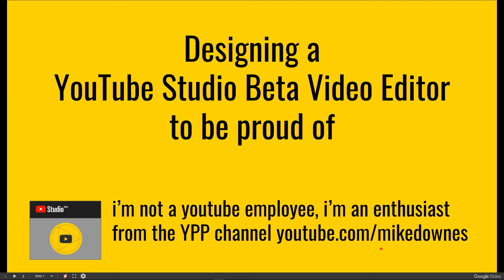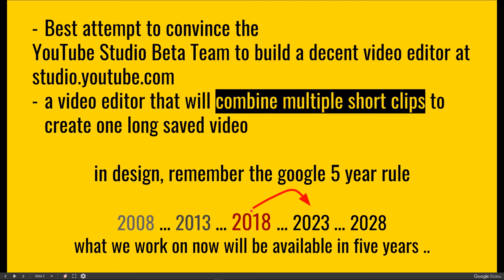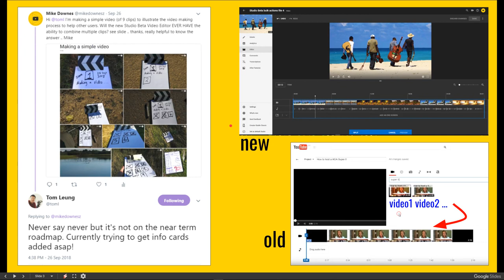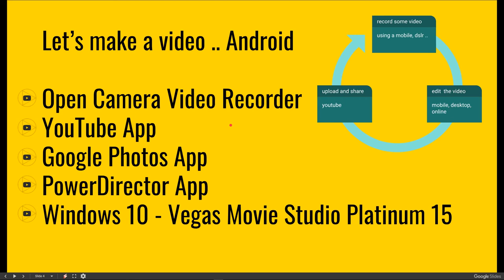Part 1 of 5 Designing a YouTube Studio Beta Video Editor to be proud of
This is Part 1 of 5 in a set of videos looking at the case for YouTube themselves to build a decent Video Editor as part of the new Studio Beta.

Best attempt to convince the YouTube Studio Beta Team to build a decent video editor at studio.youtube.com a video editor that will combine multiple short clips to create one long saved video